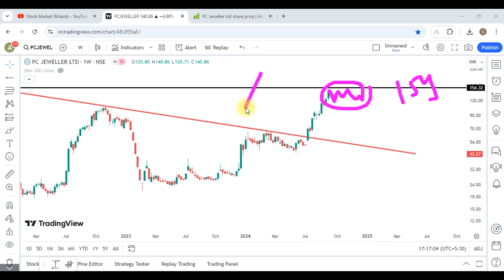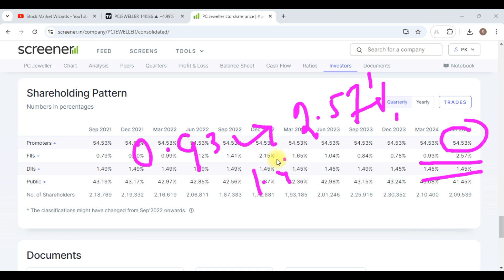PC Jeweller Share Latest News || PC Jeweller Share Analysis